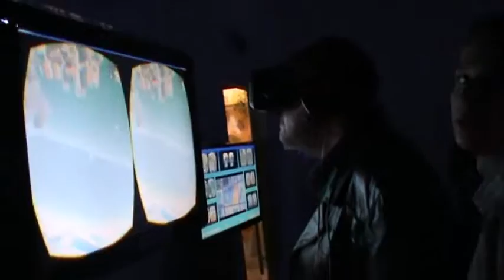Виртуальная реальность вживую. Гость из будущего Andre34 на AIR MeetUp360! )